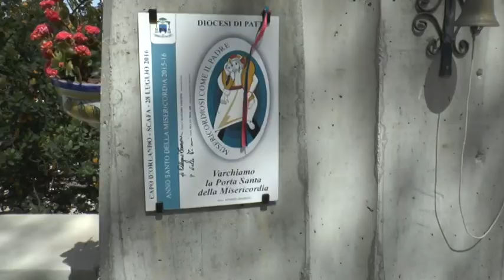Capo d'Orlando, pescatori preoccupati